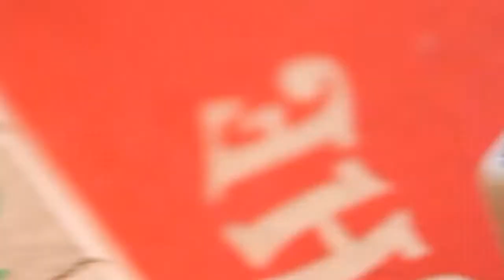Bate Papo com Gláucia Rafael Programa 7 - Stress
Programa 7 - Stress